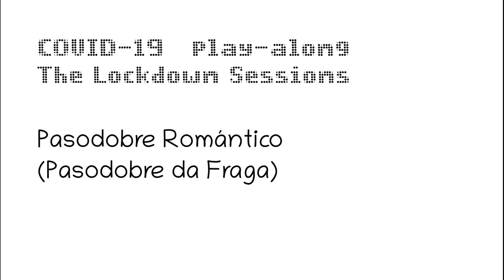Pasodobre Romántico - play-along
Pasodobre Romántico or Pasodobre da Fraga
A popular Galician tune to play along and fight the lockdown boredom. Here as played by Porembela in g minor.

If you want, record yourself playing it and put in comments link to your video. It would be nice to a few more instruments and make another video sounding as if played on a proper session.